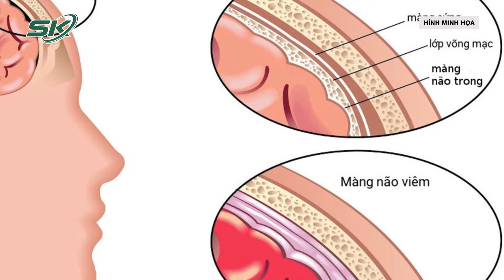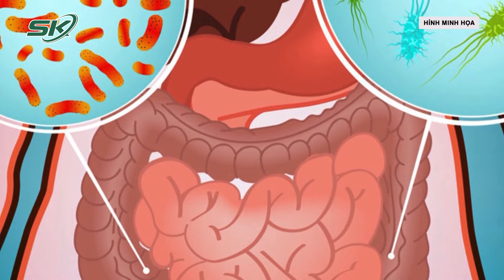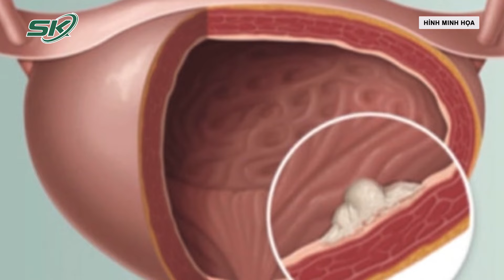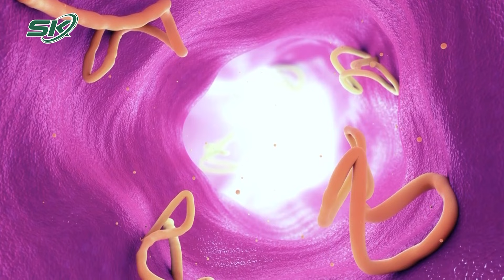Bản Tin Y Tế 9/4: Cứu Sống Nam Sinh Bị Bạn Đâm Thủng Thận Thập Tử Nhất Sinh | SKĐS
- Từ vụ nữ sinh lớp 7 tử vong sau khi học thể dục: Đề nghị ngưng hoạt động thể chất ngoài trời
- Nam sinh bị bạn đâm thủng thận thập tử nhất sinh
- Cứu sống bệnh nhi 6 tuổi nguy kịch do nhiễm vi khuẩn não mô cầu
- Mất nước và rối loạn điện giải nặng do tiêu chảy nhiễm Rotavirus
- Hi hữu người đàn ông có bàng quang khổng lồ chứa được 3l nước tiểu,  gấp 6 lần người bình thường
- Kinh hoàng sán dây dài 10m chui ra đường hậu môn
- Nối thành công cẳng chân đứt lìa cho nữ bệnh nhân va chạm với xe công nông
- Tách đôi gan ghép cho hai người lần đầu tiên thành công ở Việt Nam